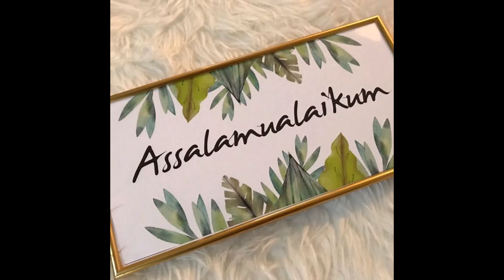Simple Stylish mehndi designs for hands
Very beautiful mehndi designs for eid and for weddings

fashion.divas.123

COOK WITH ERAJ

cook.with.eraj123